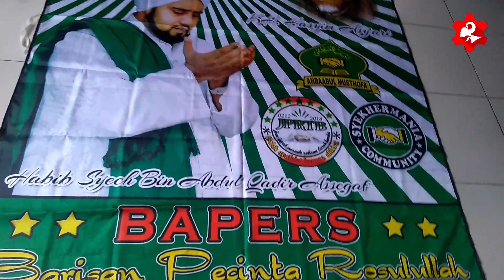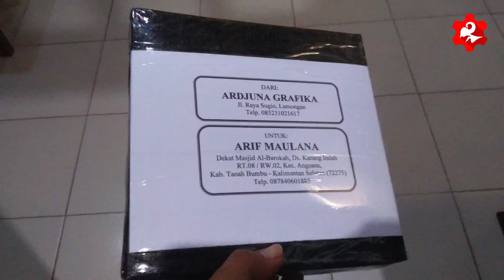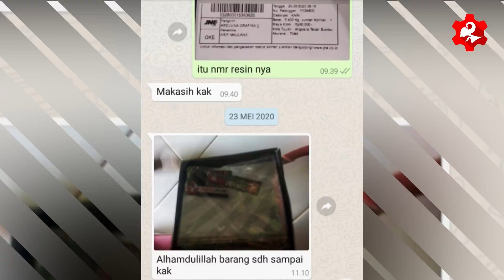Bendera Syekhermania Gambar Habib Syech Bin Abdul Qadir Assegaf - Paling Banyak Dicari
Cetak bendera Syekhermania dengan desain bebas full colour..
Cetak Printing Sublim (Bukan Sablon Manual) Bahan Kain Satin..
Pengiriman keseluruh Indonesia
Bisa segera merapat,, pengiriman bisa seluruh Indonesia..
Cetak bijian bisa..

Harap ikuti aturan :
Trimakasih..

Ukuran bendera dalam video : 2 x 1,5 meter